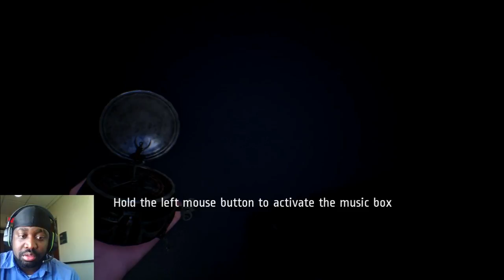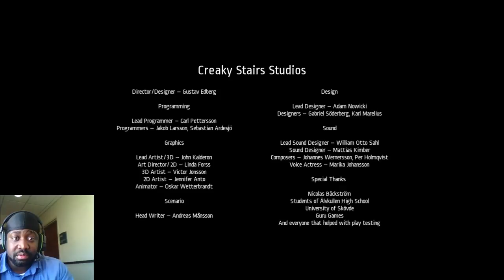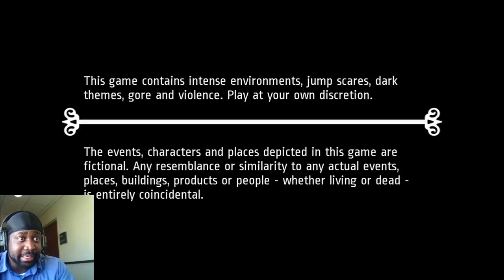Why So Many JumpScares II Notes of Obsession Gameplay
Why So Many JumpScares II Notes of Obsession Gameplay...Bringing this game back to show my new subs
maybe y'all will like it.